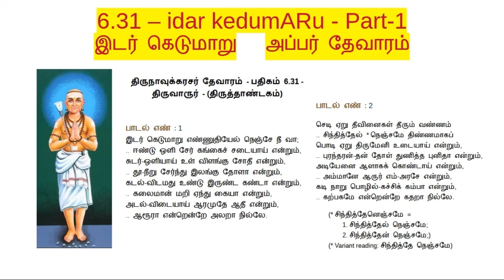6.31 - Part-1 - இடர் கெடுமாறு - idar kedumARu - Thevaram class (தமிழ்)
திருநாவுக்கரசர் தேவாரம் - 6.31 – இடர் கெடுமாறு எண்ணுதியேல் - திருவாரூர் - (திருத்தாண்டகம்)
tirunāvukkarasar tēvāram - 6.31 – iḍar keḍumāṟu eṇṇudiyēl - tiruvārūr - (tiruttāṇḍagam)

Verses of this padhigam are available in the above URL.

V. Subramanian

Word separated:

Thirunavukkarasar, full of devotion, sings padhigams and does service in Thiruvarur
# 1490 - பெரியபுராணம் - திருநாவுக்கரசர் புராணம் - 225
(அறுசீர் விருத்தம் - meter)
மார்பு ஆரப் பொழி-கண்ணீர் மழை வாரும் திருவடிவும், மதுர வாக்கில்
சேர்வு ஆகும் திருவாயில் தீந்தமிழின் மாலைகளும், செம்பொற்றாளே
சார்வு ஆன திருமனமும், உழவாரத் தனிப்-படையும் தாமும் ஆகிப்,
பார் வாழத் திருவீதிப் பணிசெய்து பணிந்து-ஏத்திப் பரவிச் செல்வார்.

# 1491 - பெரியபுராணம் - திருநாவுக்கரசர் புராணம் - 226
நீடு-புகழ்த் திருவாரூர் நிலவு மணிப்-புற்றிடங்கொள் நிருத்தர் தம்மைக்
கூடிய அன்பொடு காலங்களில் அணைந்து கும்பிட்டுக், கோது-இல் வாய்மைப்
"பாடிளம் பூதத்தினான்" எனும் பதிகம் முதலான பலவும் பாடி,
 நாடிய ஆர்வம் பெருக நைந்து மனம் கரைந்து-உருகி நயந்து செல்வார்,

திருநாவுக்கரசர் தேவாரம் - பதிகம் 6.31 – திருவாரூர் - (திருத்தாண்டகம்)
(எண்சீர் விருத்தம் - தாண்டகம் - meter)
பாடல் எண் : 1
இடர் கெடுமாறு எண்ணுதியேல் நெஞ்சே நீ வா;
..  ஈண்டு ஒளி சேர் கங்கைச் சடையாய் என்றும்,
சுடர்-ஒளியாய் உள் விளங்கு சோதீ என்றும்,
..  தூ-நீறு சேர்ந்து இலங்கு தோளா என்றும்,
கடல்-விடமது உண்டு இருண்ட கண்டா என்றும்,
..  கலைமான் மறி ஏந்து கையா என்றும்,
அடல்-விடையாய் ஆரமுதே ஆதீ என்றும்,
..  ஆரூரா என்றென்றே அலறா நில்லே.

செடி ஏறு தீவினைகள் தீரும் வண்ணம்
..  சிந்தித்தேல் * நெஞ்சமே திண்ணமாகப்
பொடி ஏறு திருமேனி உடையாய் என்றும்,
..  புரந்தரன்-தன் தோள் துணித்த புனிதா என்றும்,
அடியேனை ஆளாகக் கொண்டாய் என்றும்,
..  அம்மானே ஆருர் எம்-அரசே என்றும்,
கடி நாறு பொழில்-கச்சிக் கம்பா என்றும்,
..  கற்பகமே என்றென்றே கதறா நில்லே.
(* சிந்தித்தேனெஞ்சமே = 1. சிந்தித்தேல் நெஞ்சமே; 2. சிந்தித்தேன் நெஞ்சமே;)
(* Variant reading: சிந்தித்தே நெஞ்சமே)

நிலைபெறுமாறு எண்ணுதியேல் நெஞ்சே நீ வா;
..  நித்தலும் எம் பிரானுடைய கோயில் புக்குப்,
புலர்வதன்முன் அலகிட்டு மெழுக்கும் இட்டுப்,
..  பூமாலை புனைந்து, ஏத்திப் புகழ்ந்து பாடித்,
தலையாரக் கும்பிட்டுக், கூத்தும் ஆடிச்,
..  சங்கரா சய போற்றி போற்றி என்றும்,
அலை-புனல் சேர் செஞ்சடை எம் ஆதீ என்றும்
Word separated version:
( Note:  ṟ  - strong (trill) ‘ra’ ;  ḻ - ‘ழ’ - retroflex letter in Tamil / Malayalam )

# 1490 - periyapurāṇam - tirunāvukkarasar purāṇam - 225
(aṟusīr viruttam - meter)
mārbu ārap poḻi-kaṇṇīr maḻai vārum tiruvaḍivum, madura vākkil
sērvu āgum tiruvāyil tīndamiḻin mālaigaḷum, semboṭrāḷē
sārvu āna tirumanamum, uḻavārat tanip-paḍaiyum tāmum āgip,
pār vāḻat tiruvīdip paṇiseydu paṇindu-ēttip paravic celvār.

# 1491 - periyapurāṇam - tirunāvukkarasar purāṇam - 226
nīḍu-pugaḻt tiruvārūr nilavu maṇip-puṭriḍaṅgoḷ niruttar tammaik
kūḍiya anboḍu kālaṅgaḷil aṇaindu kumbiṭṭuk, kōdu-il vāymaip
"pāḍiḷam būdattinān" enum padigam mudalāna palavum pāḍi,
 nāḍiya ārvam peruga naindu manam karaindu-urugi nayandu selvār,

tirunāvukkarasar tēvāram - padigam 6.31 – tiruvārūr - (tiruttāṇḍagam)
(eṇsīr viruttam - tāṇḍagam - meter)
pāḍal eṇ : 1
iḍar keḍumāṟu eṇṇudiyēl neñjē nī vā;
..  īṇḍu oḷi sēr gaṅgaic caḍaiyāy eṇḍrum,
suḍar-oḷiyāy uḷ viḷaṅgu sōdī eṇḍrum,
..  tū-nīṟu sērndu ilaṅgu tōḷā eṇḍrum,
kaḍal-viḍamadu uṇḍu iruṇḍa kaṇḍā eṇḍrum,
..  kalaimān maṟi ēndu kaiyā eṇḍrum,
aḍal-viḍaiyāy āramudē ādī eṇḍrum,
..  ārūrā eṇḍreṇḍrē alaṟā nillē.

pāḍal eṇ : 2
seḍi ēṟu tīvinaigaḷ tīrum vaṇṇam
..  sindittēl * neñjamē tiṇṇamāgap
poḍi ēṟu tirumēni uḍaiyāy eṇḍrum,
..  purandaran-tan tōḷ tuṇitta punidā eṇḍrum,
aḍiyēnai āḷāgak koṇḍāy eṇḍrum,
..  ammānē ārur em-arasē eṇḍrum,
kaḍi nāṟu poḻil-kaccik kambā eṇḍrum,
..  kaṟpagamē eṇḍreṇḍrē kadaṟā nillē.
(* sindittēneñjamē = 1. sindittēl neñjamē; 2. sindittēn neñjamē;)
(* Variant reading: sindittē neñjamē)

pāḍal eṇ : 3
nilaibeṟumāṟu eṇṇudiyēl neñjē nī vā;
..  nittalum em pirānuḍaiya kōyil pukkup,
pularvadanmun alagiṭṭu meḻukkum iṭṭup,
..  pūmālai punaindu, ēttip pugaḻndu pāḍit,
talaiyārak kumbiṭṭuk, kūttum āḍic,
..  saṅgarā saya pōṭri pōṭri eṇḍrum,
alai-punal sēr señjaḍai em ādī eṇḍrum